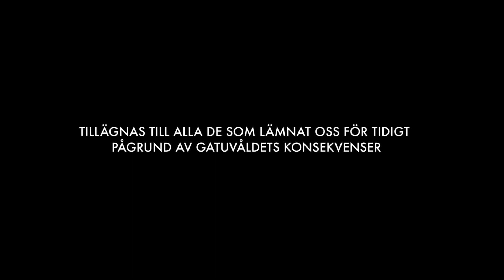Aleph Tav Ft. KiD-S.L.A.P - En Efter En | ODEL FILM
Produktion: ODEL FILM